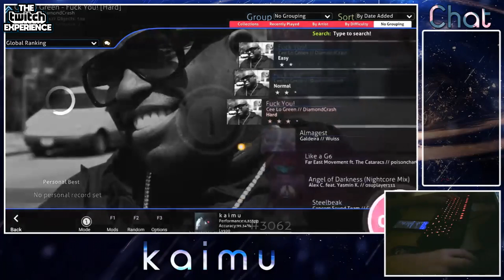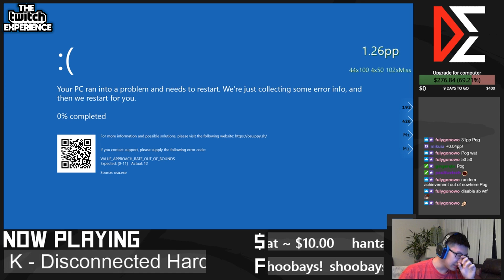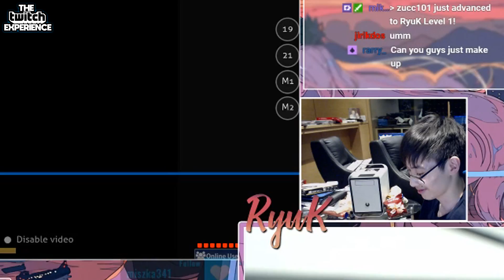Cookiezi Hits Fast Jumps! - osu! Stream Highlights #81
⭐This has been Episode 81 of osu! Stream Highlights⭐